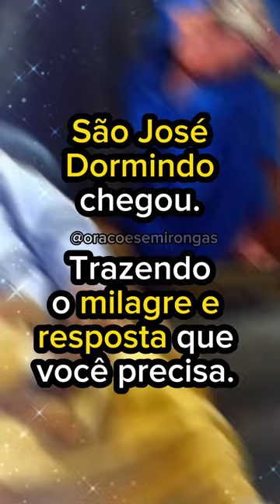Receba São José dormindo, dizendo que tenha calma.